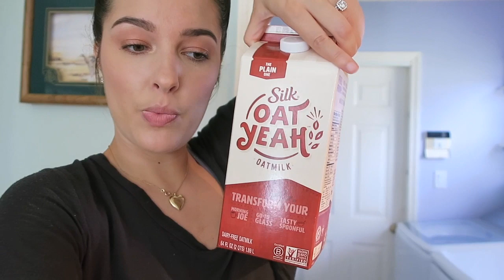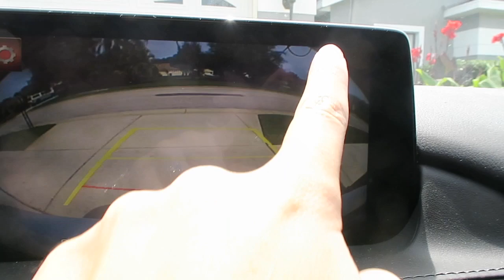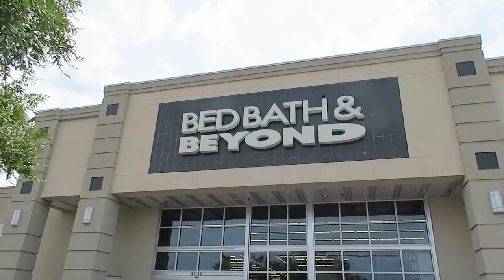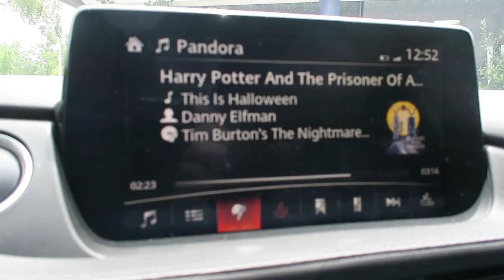A DAY IN THE LIFE: DARK TIMES & SPREADING THE LIGHT!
Hello Minxies!